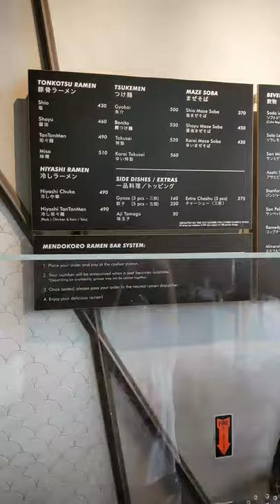Rainy days in MANILA call for THIS 🤤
We went to our favorite not-so-secret-anymore Ramen restaurant in Manila 🍜🤤

📍Mendokoro